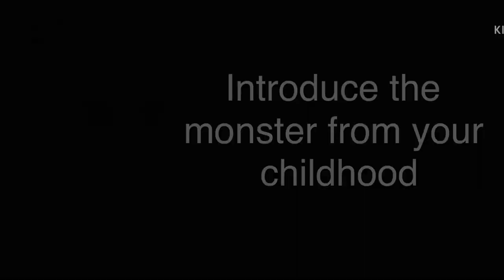Introduce the monster from your childhood